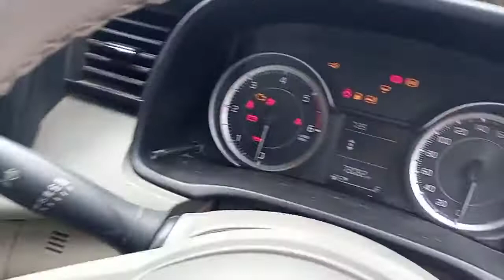Maruti Suzuki Ertiga Chassis Number &a Vin Plate location🚘 Ertiga Car Chassis number